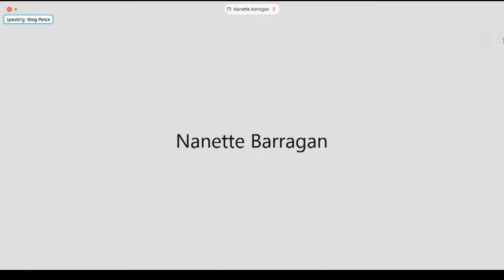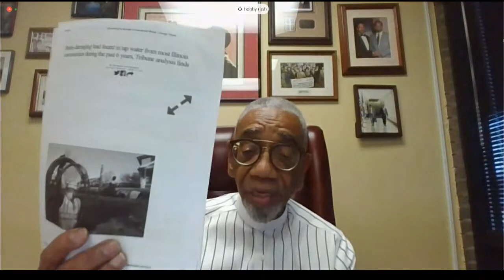LIFT America: Revitalizing our Nation's Infrastructure and Economy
The Committee on Energy and Commerce will hold a legislative hearing on Monday, March 22, 2021, at 11 a.m. via Cisco Webex. The hearing is entitled, "LIFT America: Revitalizing our Nation's Infrastructure and Economy."

Legislation

H.R. 1848, the "Leading Infrastructure for Tomorrow's America Act" or the "LIFT America Act"

Witnesses

Hon. Ernest J. Moniz
President and Chief Executive Officer, Energy Futures Initiatives
Former Secretary, U.S. Department of Energy

Tom Frieden, M.D., M.P.H.
President and CEO, Resolve to Save Lives, an initiative of Vital Strategies
Former Director, Centers for Disease Control and Prevention

Hon. Michael O'Rielly
Principal, MPORielly Consulting, LLC
Former Commissioner, Federal Communications Commission

Hon. Tom Wheeler
Visiting Fellow, Brookings Institution
Senior Fellow, Harvard Kennedy School
Former Chairman, Federal Communication Commission